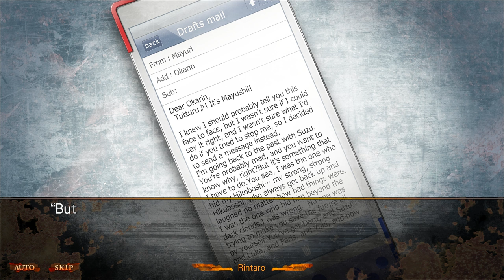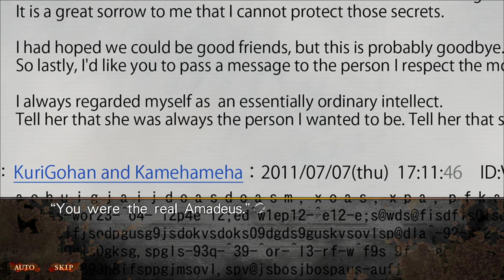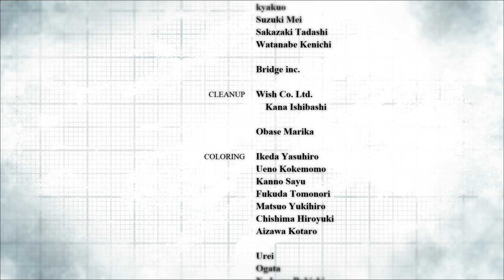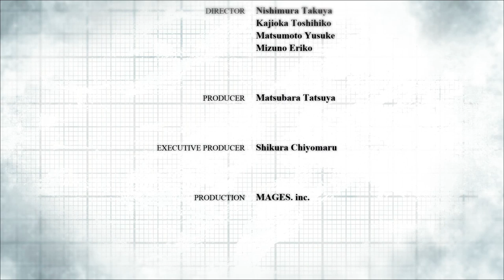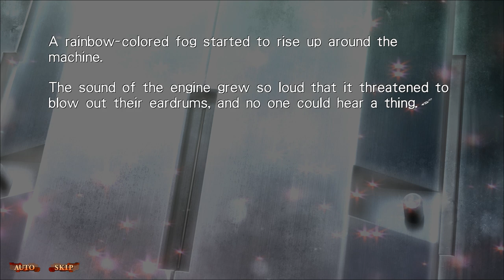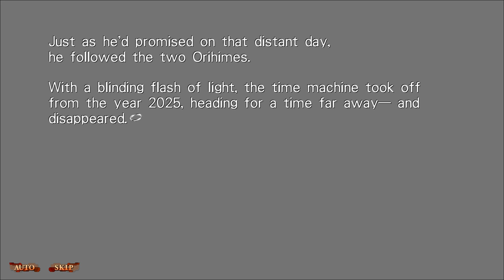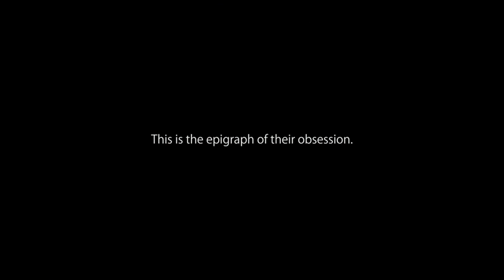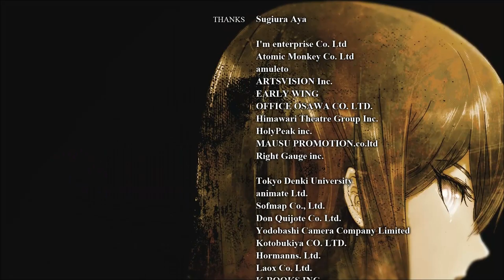Steins;Gate 0 [FINALE]: Part 70 - Vega and Altair (Mayuri's Ending + True Ending)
The long journey finally comes to an end, and we see that Steins Gate is reached due to multiple conditions. What a crazy and confusing story this was.

"This is a story of a 'future' I wasn't able to save." A "true sequel" that takes place November 2010, β Timeline -- A world line where the protagonist, Okabe Rintaro, at the end of overcoming countless hardships and sorrows, had given up on saving "her." Okabe is at the bottom of despair… His friends worry for him… And what about the "girl" he wasn't able to save? Learn of it through the tale of "zero" where new encounters converge. "She," without a shadow of a doubt, continues to exist in there…